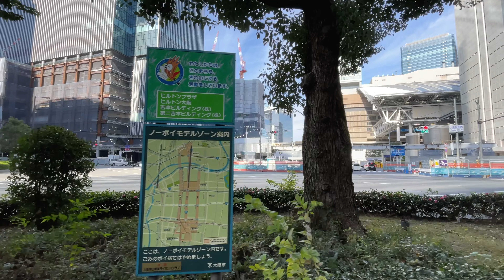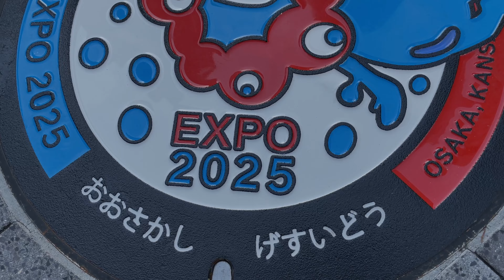EXPO2025マンホール2ヶ所 大阪市役所前〜大阪駅前を歩く [2022年12月]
ミャクミャク様のマンホールが登場♪
「大阪・関西万博デザインマンホールふた」設置が大阪市内で開始―大阪府庁や大阪市役所などで展示も実施―

大阪市役所前のマンホール〜川沿いを堂島へ〜大阪駅前のマンホール‥‥ と歩きました。
00:00 大阪市役所の北側をスタート　ミャクミャク様マンホール
00:10 中之島通を東へ進む
01:00 御堂筋を南へ
02:20 御堂筋を西へ　淀屋橋の再開発地を眺める
02:50 御堂筋を北へ
03:25 堂島川の向こう ［堂島浜1］カンデオホテルズ大阪堂島浜 建設中
05:07 大江橋北詰 ［堂島浜1］カンデオホテルズ大阪堂島浜 建設中
06:20 堂島川沿いを西へ進む
08:07 中之島ガーデンブリッジからの眺め
09:29 堂島川沿いを西へ進む
11:54 四つ橋筋　渡辺橋を北へ
12:59 西へ進む
13:25 ［堂島浜2］古河大阪ビル本館・西館 再開発工事
14:28 西へ進む
15:10 東洋紡ビルのガラスフィルムが中途半端な状態‥‥ （東洋紡は大阪梅田ツインタワーズ・サウスに移転済）
15:45 東へ進む
16:19 ［堂島浜2］古河大阪ビル本館・西館 再開発工事
17:10 ［北区堂島2］Brillia Tower 堂島 建設中
18:28 JRE堂島タワーをぐるり
20:42 ［北区堂島2］Brillia Tower 堂島 建設中
21:58 東へ　四つ橋筋方面
23:13 四つ橋筋を北へ
25:37 桜橋交差点〜国道2号を西へ
26:39 ［梅田2］桜橋ボウル跡地　コインパーキングのまま変化なし
27:05 北へ進む　四つ橋筋方面
27:57 四つ橋筋を北へ
29:12 ［梅田3］梅田3丁目計画(仮)
29:41 梅田3丁目計画(仮)と大阪駅を結ぶデッキ建設
30:09 東へ進む
31:52 大阪駅前交差点付近
32:18 ♪大阪第一生命ビルディング前のモニュメントからメロディーが♪
33:45 大阪駅前のミャクミャク様マンホール

長めの動画が多め。再開発、商店街、歩道橋‥‥ 　街並みを淡々と記録します。
編集はなるべく控えめ。資料や素材として使えるようにテロップやBGMは入れません。

撮影日：2022年12月某日
撮影機材：iPhone12 PRO／ジンバルMOZA MiniP